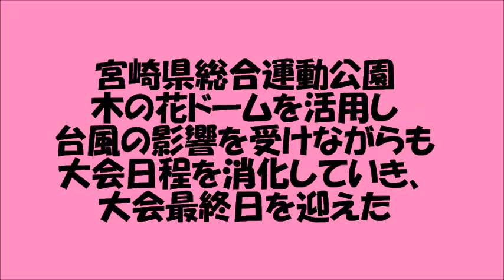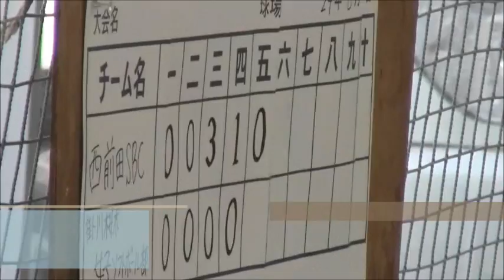ソフトボール 第26回全日本小学生女子大会